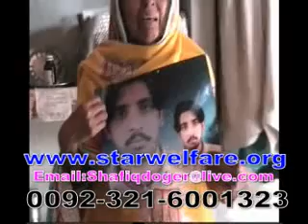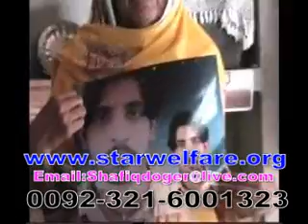Qutal Adnan bhakkar